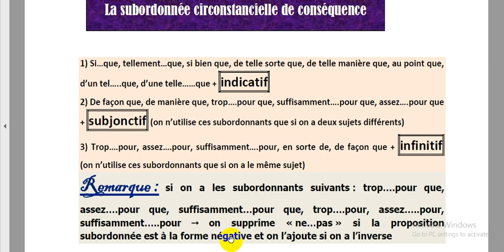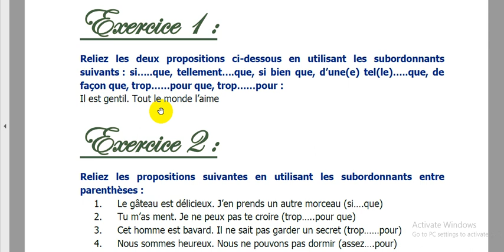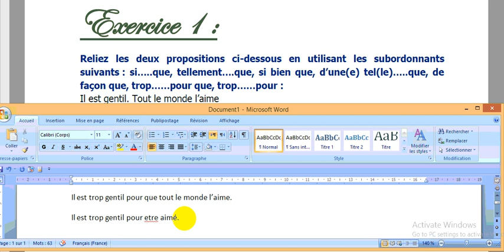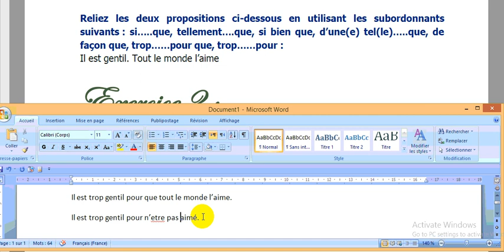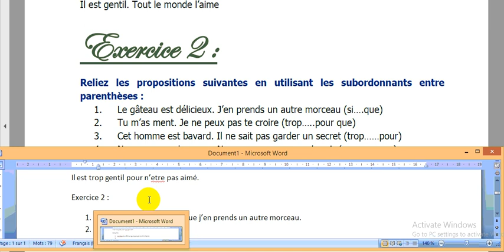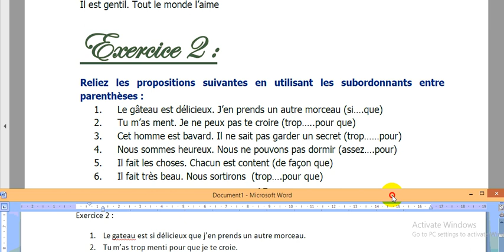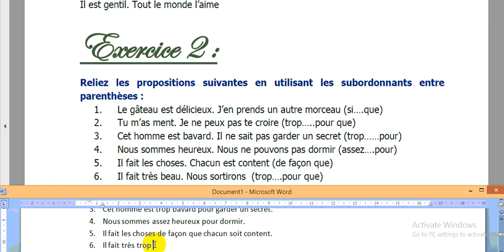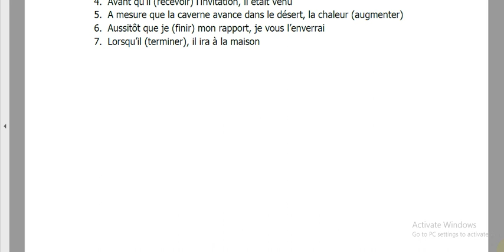مراجعة دروس السنة الثالثة إعداديla subordonnée de conséquence.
Révision et exercices. si vous avez des questions n'hésitez pas de me la laisser dans les commentaires..